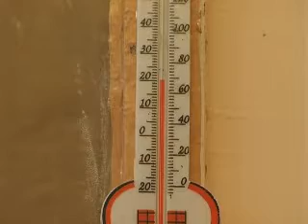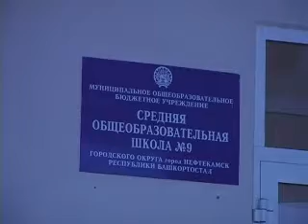Школы в ожидании крещенских морозов.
Готовность школ к зимнему сезону традиционно проверяется крещенскими морозами. И хотя в этом году они обещают прийти с опозданием, многочисленные жалобы от родителей уже начали поступать в администрацию нашего города. Правда ли, что родные школьные стены больше не согревают детей?